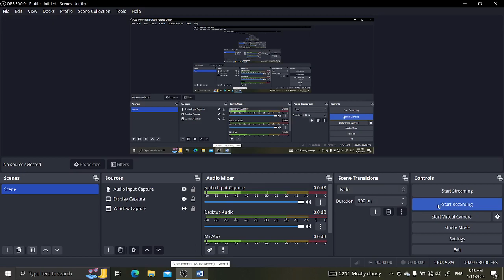PYQ of JEE -MAINS 2019 of Complex number || 4th root of unity that is iota( i )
Hi everyone,
I am Harshit Saini, In this video, I explain the 2019 JEE-MAINS PYQ of Complex number. I try to give a detailed explanation of this question. This question is related to 4th root of unity.

If you have any queries you can drop your questions in the comment box. I will rectify them.
If you learn something from this video then please share this video as much as you can and like this video, For more videos and updates SUBSCRIBE to my channel let's learn HOW TO LEARN.